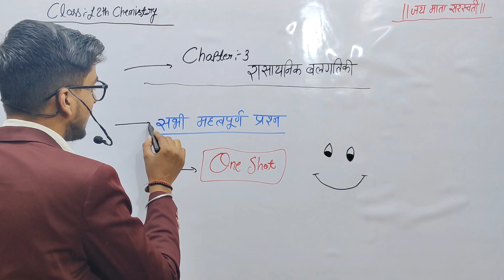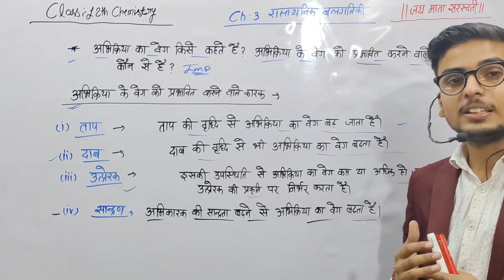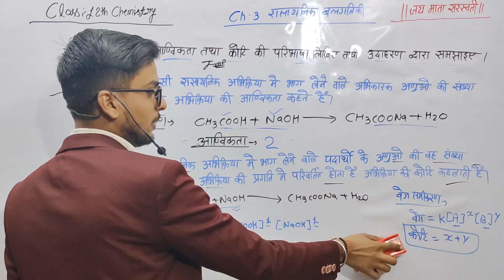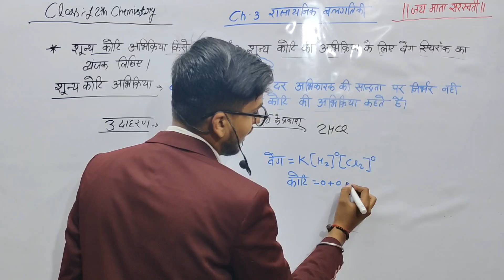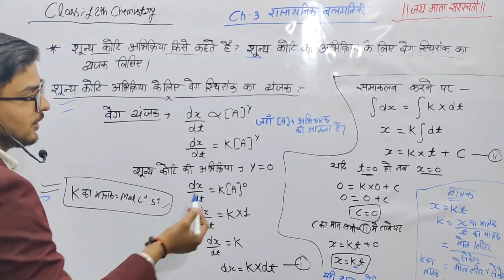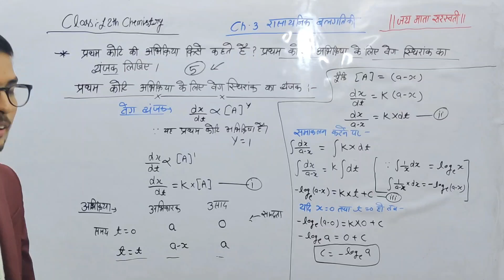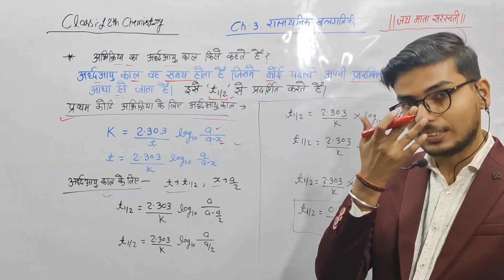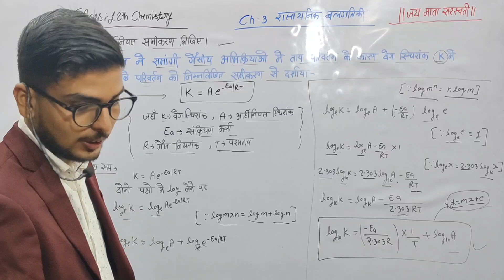Class 12th Chemistry Chapter 3 One shot | रासायनिक बलगतिकी | Rasayanik Balgatiki 12th chemistry 🔥😍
Hlw friends

Is video me apko class 12 chemistry jisme apko bhut jyada hi most important topic

रासायनिक बलगतिकी
रासायनिक बलगतिकी क्या है
class 12 chemistry
रासायनिक बलगतिकी neet
class 12th chemistry rasayanik balgatiki one shot
रासायनिक बलगतिकी कक्षा 12 ncert
class 12 chemistry chapter 3 one shot
12th chemistry chapter 3 one shot video
class 12th chemistry chapter 3 rasayanik balgatiki one shot
12th chemistry
class 12 chemistry chapter 3 rasayanik balgatiki
rasayanik balgatiki class 12 in hindi
class 12th chemistry chapter 3 up board
up board class 12th chemistry chapter 3
rasayanik balgatiki